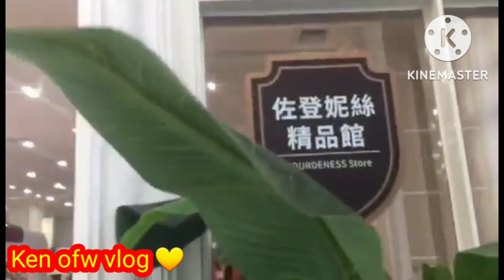EXPLORING IN TAIWAN😱BYAHENG IBANG BANSA🙈😊@kenofwvlog2727